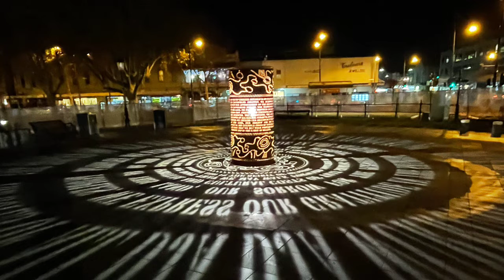Merry Christmas 2021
Merry Christmas from Duggan's Den!